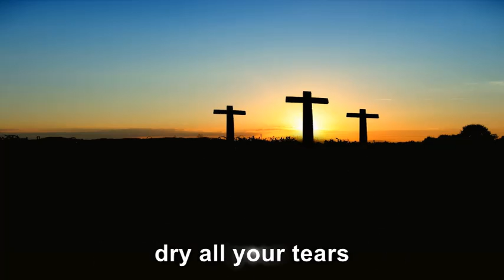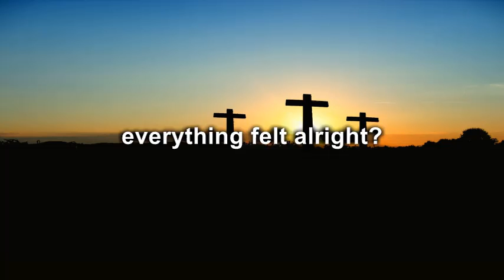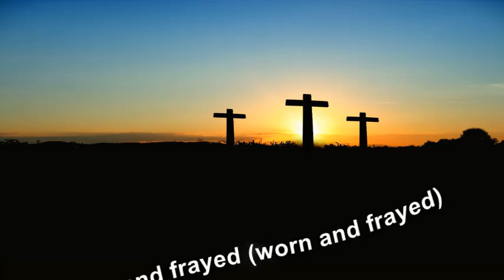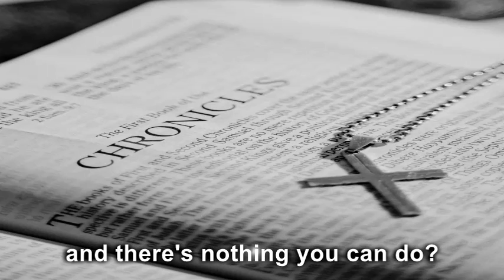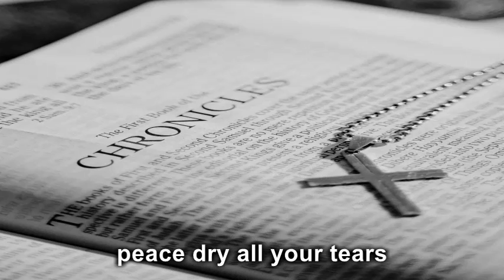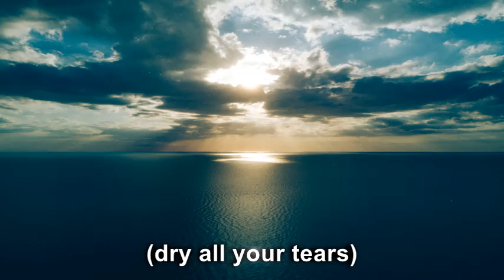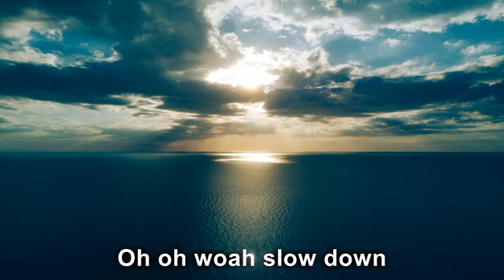Slow Down lyric video by Soul Evidence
From the Uncommon Love album

Lyric video by Pastor Fred Marshall
Bible Biker Church
Rockwood, TN

Rights to song remain with artist, used with thier permission Aug 14 2021